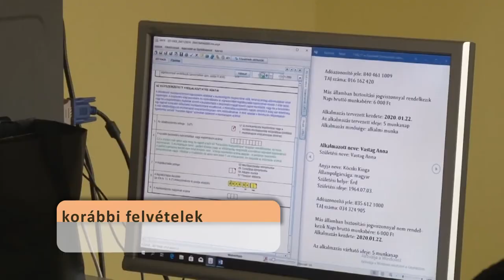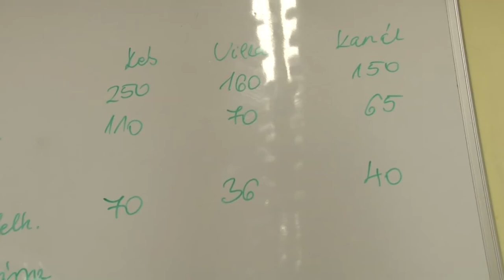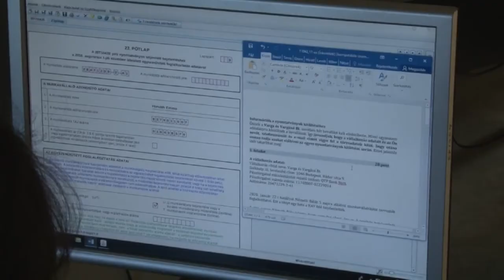Hozam - gazdasági magazin 20200430